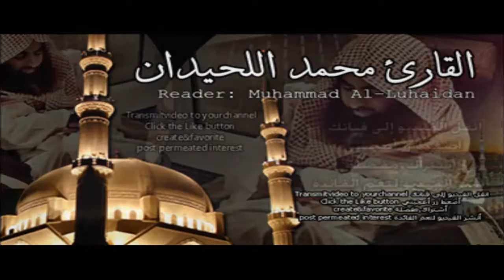من سورة ق للقارئ محمد اللحيدان قراءة باكية مع صور جميلة واقعية Muhammed al Luhaidan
من سورة ق قراءة باكية بصوت القارئ : محمد اللحيدان Mohammed al Luhaidan
موقع القارئ : محمد ابن ابراهيم اللحيدان
تذكر الدال على الخير كفاعلة